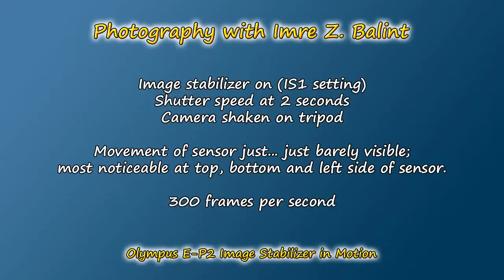Olympus E-P2 (Pen) - High Speed Video of Image Stabilizer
Here's a quick video I made to see what the image stabilizer of the Olympus E-P2 does when the camera is turned off and when the camera is shaken as it exposes the sensor. Keep in mind that there's very, very little movement when the IS works, so you have to look carefully; try the upper left-hand corner area of the sensor as you might see a little motion there (roughly around 0.5mm). Video was shot with my Casio EX-F1 set to 1,200 frames per second. And yes, that is one of my tracks off of my album Just Listen; please check it out on CD Baby, iTunes, Napster or Last.fm. Yeay!